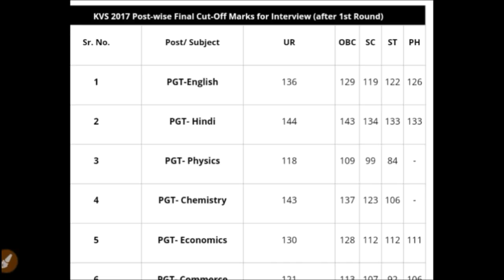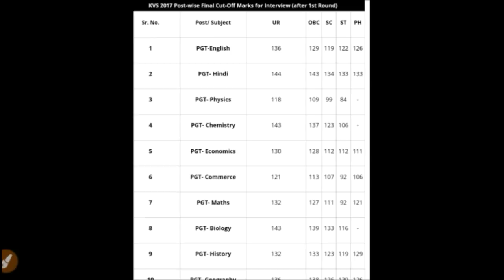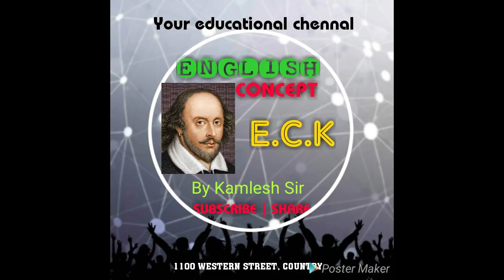KVS PGT Expected Cutoff2018 ...... examination23/12/2018